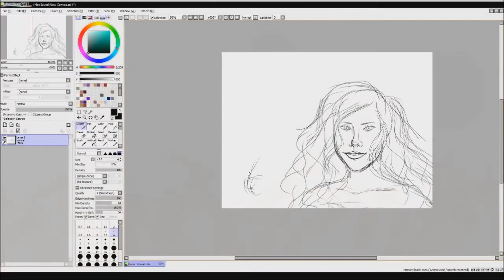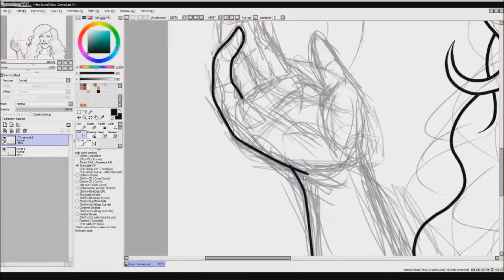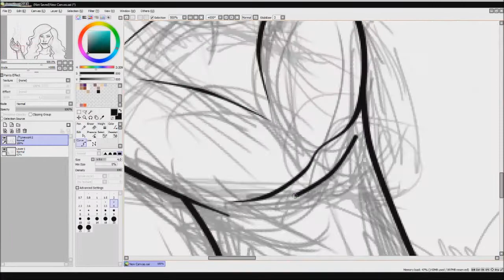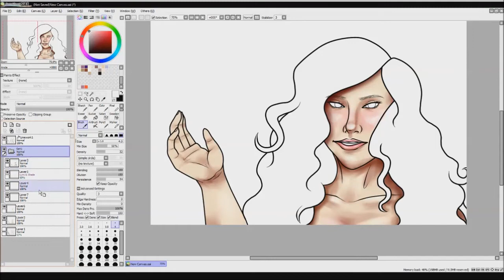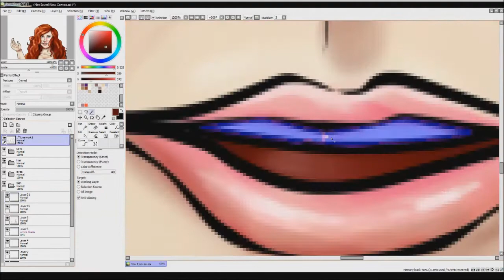Speedpaint - Pyromaniac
"Pyromaniac" is my next project into recording my speedpainting.

✦ Music and Lyrics: CIRCRUSH (@VocaCircus)(@CCrusherP)
COVER CREDITS:

o Category - Film & Animation
o License - Standard YouTube License